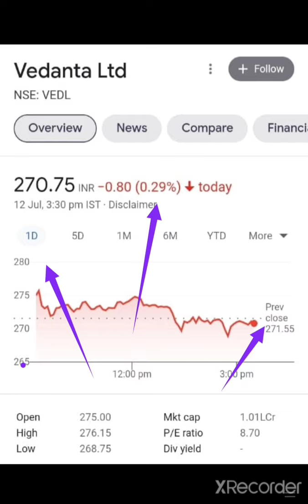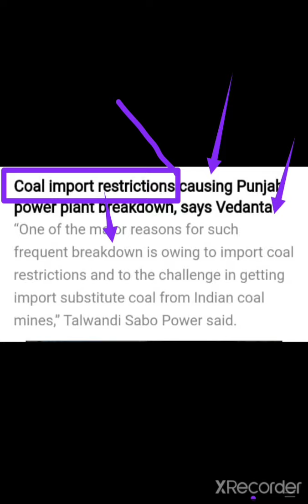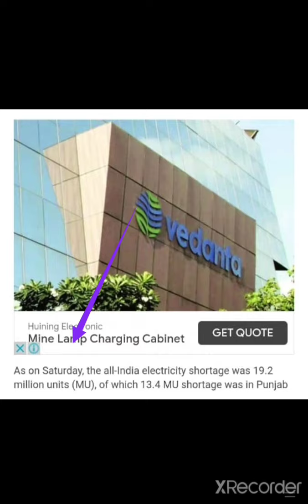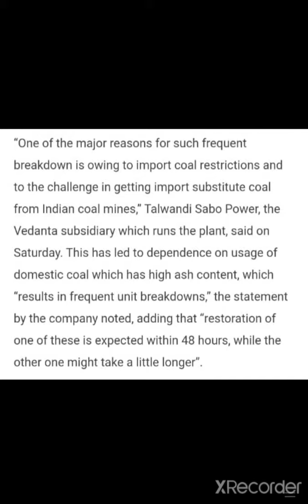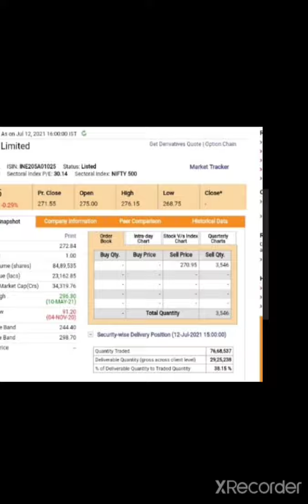Vedanta गिरावट हो सकती है सावधान हो जाओ / Vedanta latest news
THANK U

👉Daily Basis
👉Job related

Vedanta stock
Vedanta share
Vedanta share par abh kya karna chahiye
Vedanta share ki Target price
Vedanta share today's news

24Hrs Uptodate
@The Real Investment